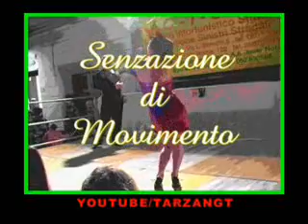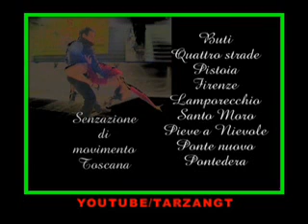Senzazione di movimento Toscana - 3°Parte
Special Televisivo
Scuola di danza
20-12-08 Ponticelli
TarzanGT